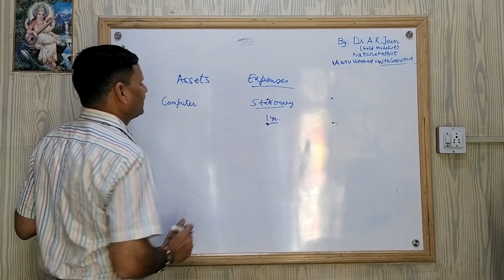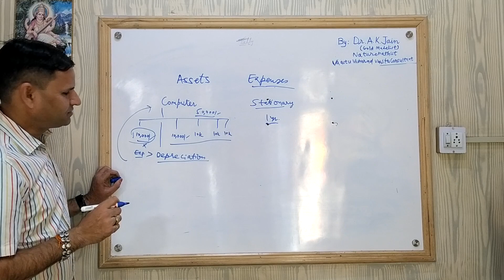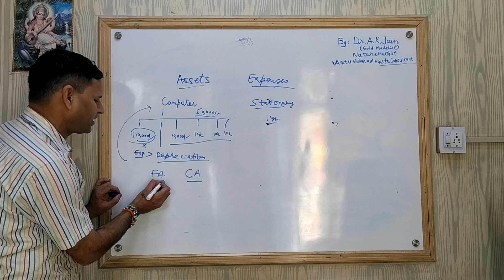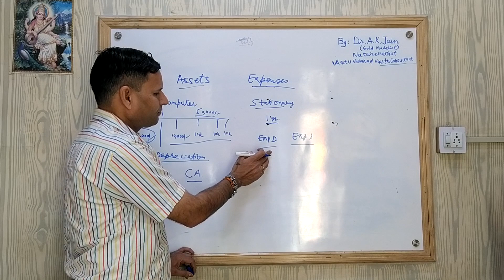Assets and expenses | असेटस व एक्सपेन्सेस में क्या अन्तर होता है? Anil Computers Udaipur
असेटस व एक्सपेन्सेस में क्या अन्तर होता है?